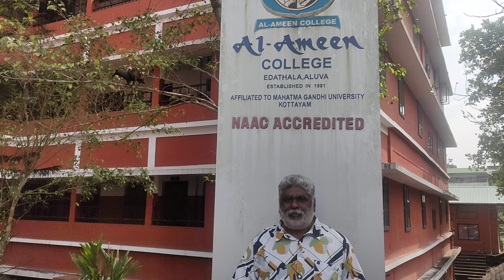2024 Malayalam14184 Promotion for Admission